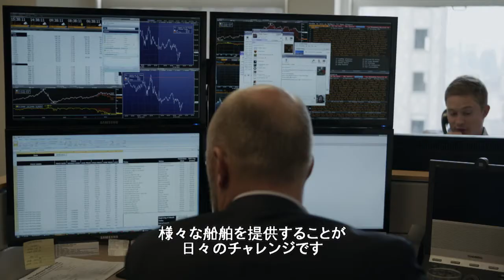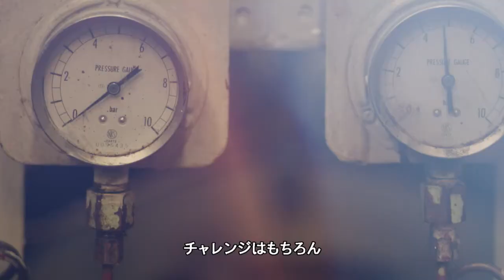We are Maersk - Maersk Tankers (Japanese)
Discover how we move mountains, make change happen, push boundaries and take responsibility around the world.